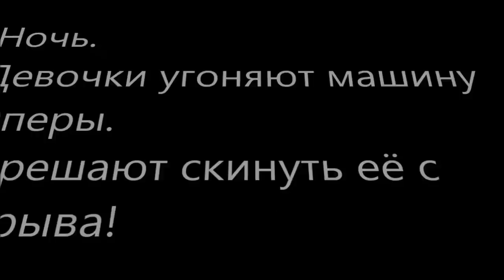Сериал "Снова в школу" #11 - Месть!